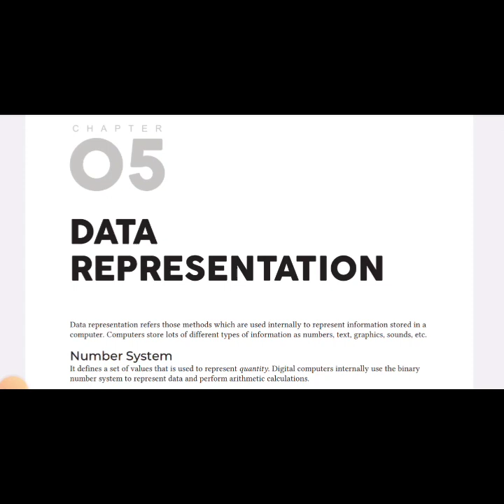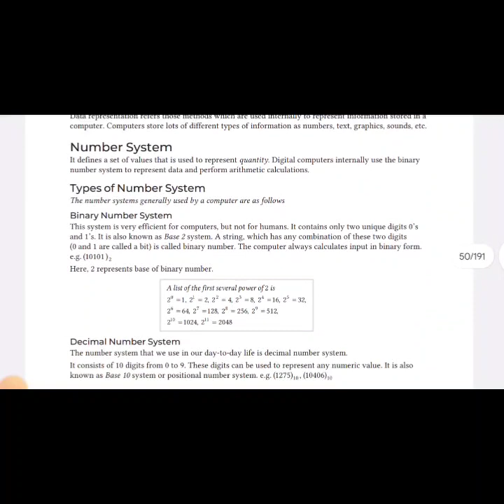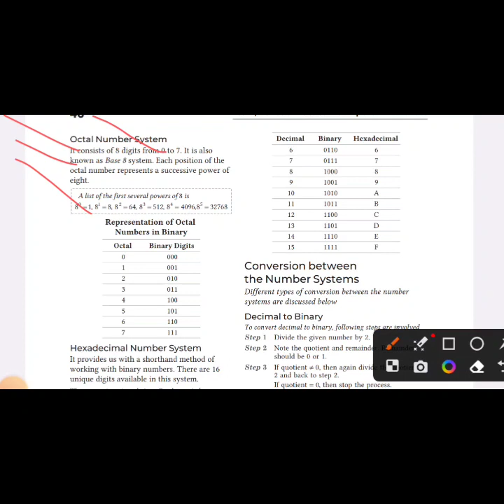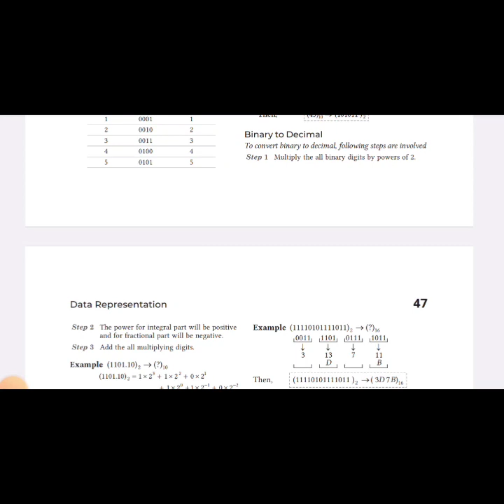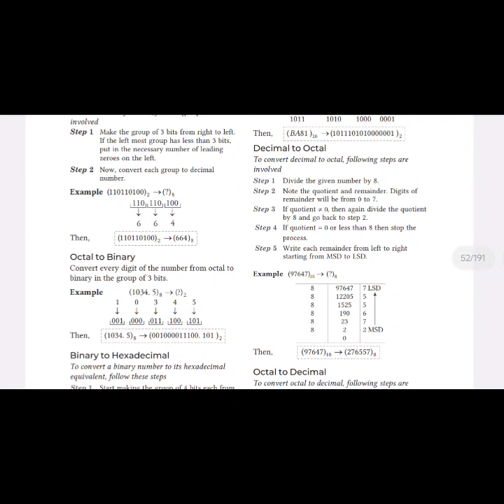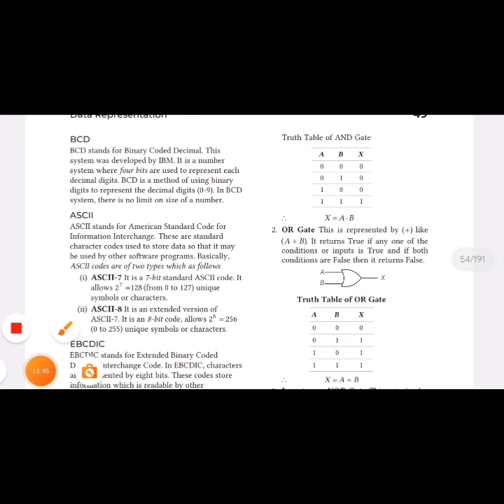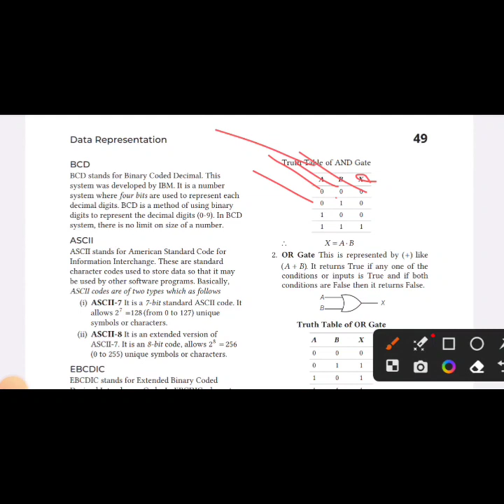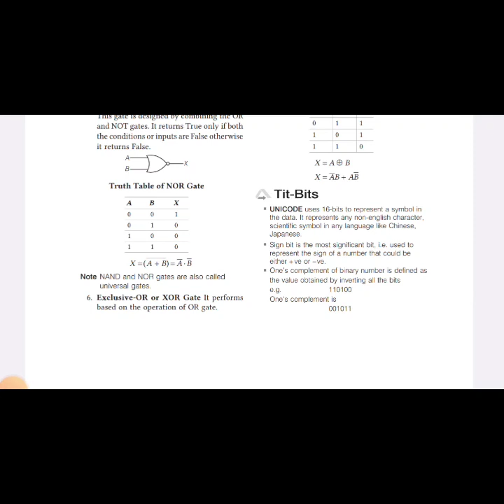DATA REPRESENTATION || Computer awareness|| By ARIHANT class 5th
DATA REPRESENTATION || Computer awareness|| By ARIHANT class 4th